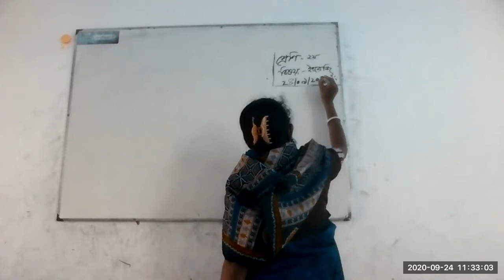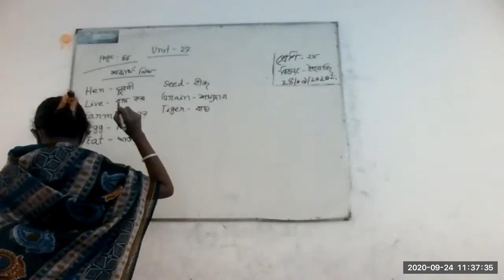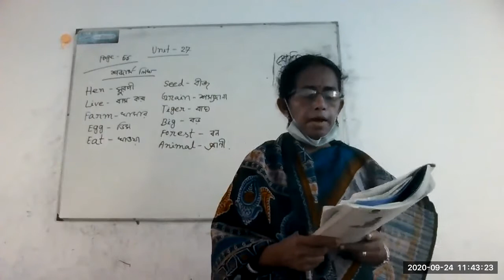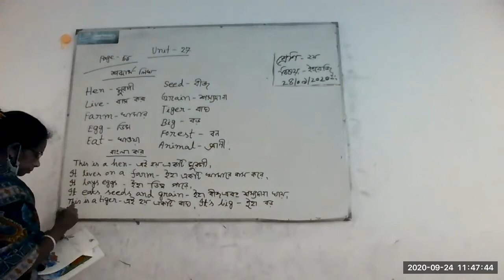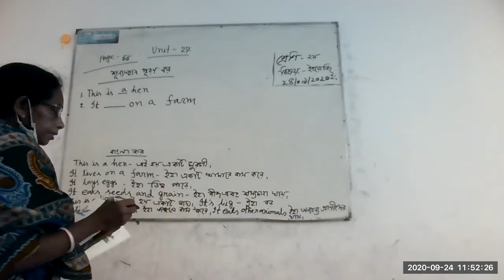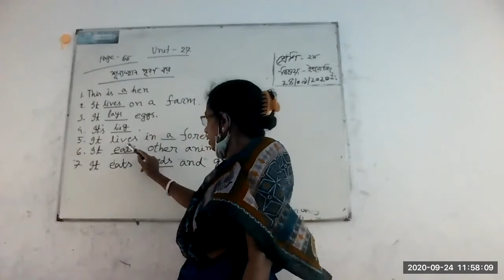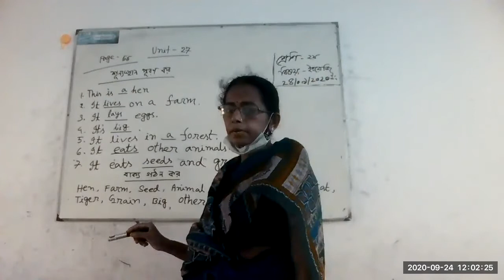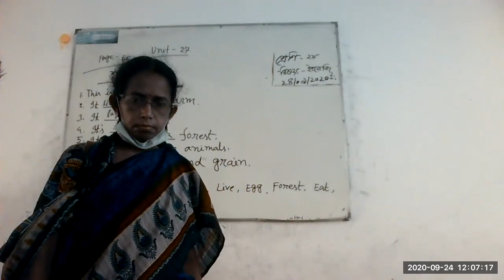class 2 Eng